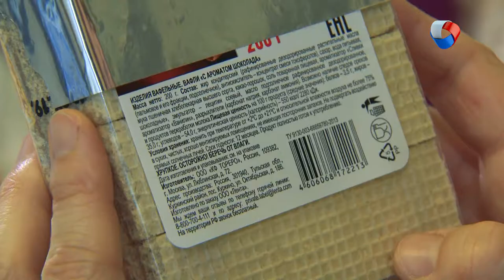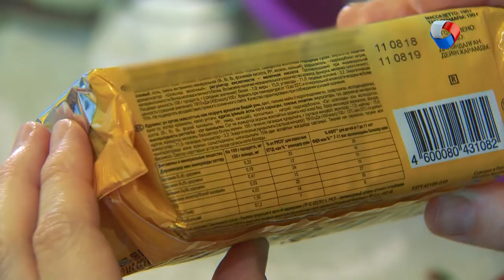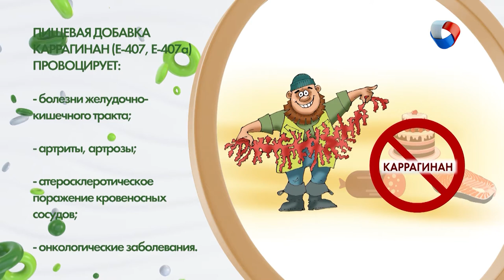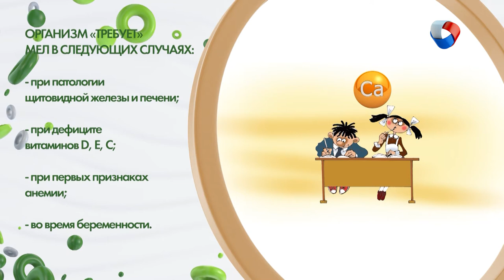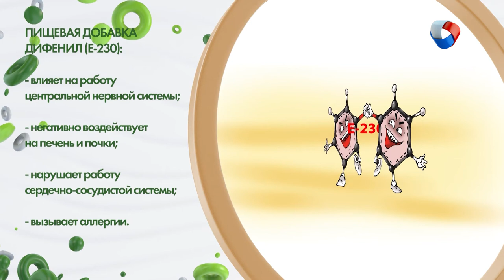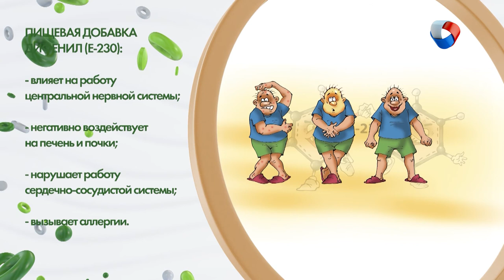Натуральная диета | Человек худеющий #13 (2019)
Натурпродукт!!! Что может быть вкуснее и безопаснее? Сегодня все больше людей отдают предпочтение именно ему. Яблоки без дифенила, курица без байтрила и левомицетина, творог без плесени и дрожжей, сметана без каррагинана. Эти названия даже на слух неприятны! Что уж говорить о тех «неудобствах», которые они доставляют людям, ежедневно принимающих их в пищу.

Программа: «Человек худеющий» - Натуральная диета.